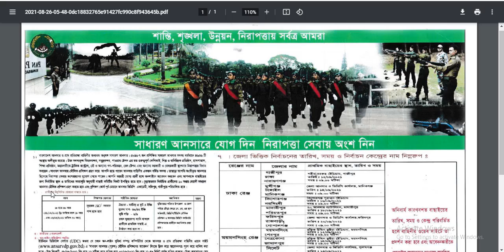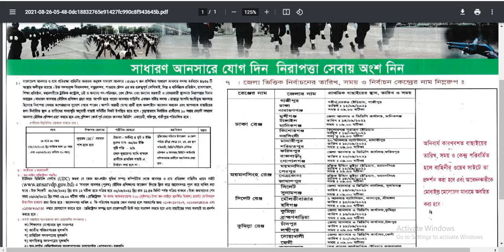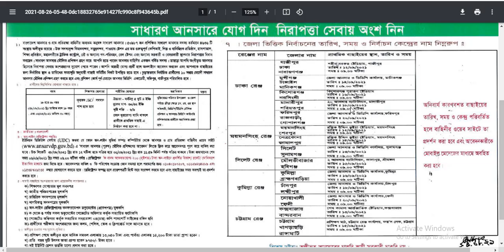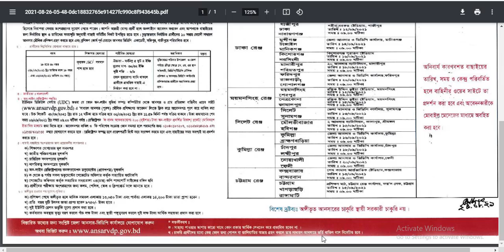Bangladesh Ansar VDP Job Circular 2021 | জেএসসি পাসে চাকরি দেবে আনসার-ভিডিপি | Bd Job | Capt. Ashfak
Other Tags:
job circular,
company job circular 2021,
bd jobs,
modina group,
akij group job circular 2021,
job bd,
pran company,
rfl,
pran rfl group,
মদিনা গ্রুপ,
shahjalal islami bank,
job,